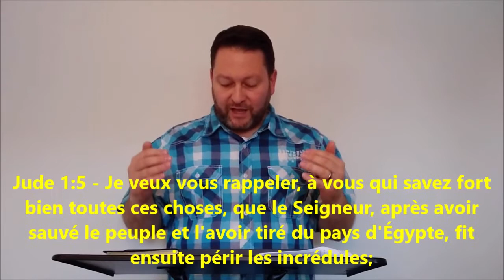61 - Les Anges - 8e partie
Vidéo No. 61

Message complet du mercredi 08 juillet 2020. Les anges, huitième partie d'une étude consacrée sur les anges.